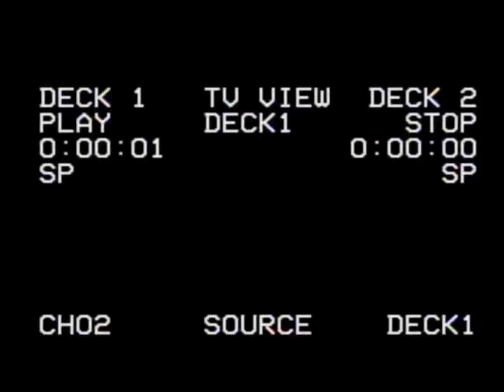NEW AGE ASTRAL TRAVEL MUSIC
Name of the song: KEYS OF LIFE